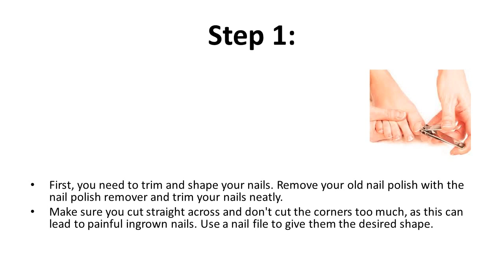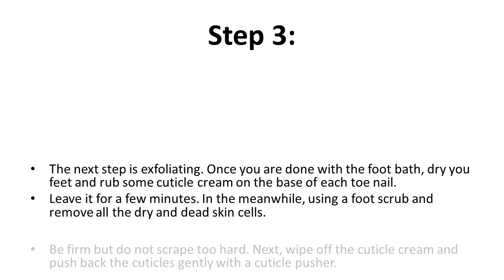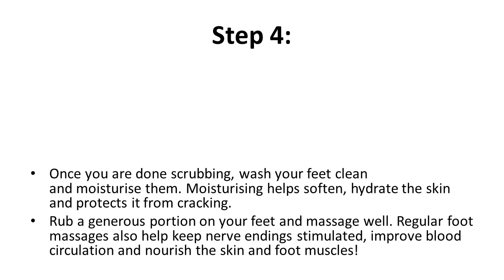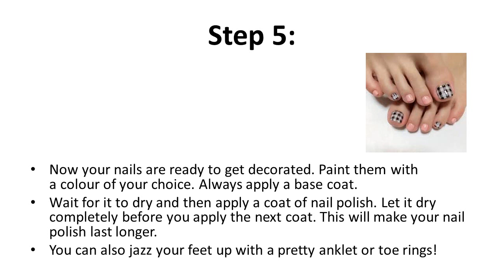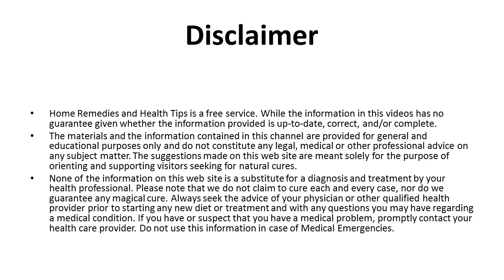5 Easy Steps to Pedicure at Home | How to do pedicure at home | Home Remedies for Pedicure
5 Easy Steps to Pedicure at Home | How to do pedicure at home | Home Remedies for Pedicure